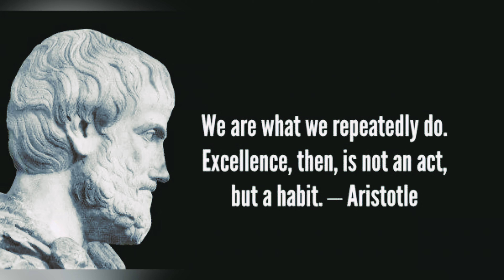State of flow | Ikigai book summary in Hindi | Beyond The Belief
State of Flow: The mental state of operation in which a person performing an activity is fully immersed in a feeling of energized focus, full involvement, and enjoyment in the process of the activity.

00:00 Introduction to state of flow
00:28 What is state of flow
01:40 Why do we feel bored?
02:45 Ikigai - state of flow
03:18 Graphical representation of State of flow
04:26 Ikigai says

Ikigai is a fairly popular Japanese concept which means 'a reason for existence (or being)'. According to Japanese culture, everyone has an ikigai. Ikigai can also be translated as 'a reason to get up in the morning'. The word ikigai is usually used to indicate the source of value in one's life or the things that make one's life worthwhile.

What is State of flow | Ikigai book summary in Hindi | Beyond The Belief

The essence of ikigai – something that you love doing, something that gets you in the state of flow. The following diagram illustrates flow quite well – when challenge and skills are optimal there is a state of flow. When a challenge is far greater than skills, there is anxiety and when the challenge is not at par with the skills, there is boredom.

Created by - Saurabh Jambure
Shot & Edited by - Akshay Kanjalkar

All stock images/videos are used for representation purposes only | courtesy - Canva, Unsplash & Pexels